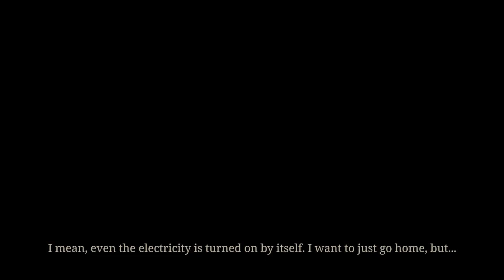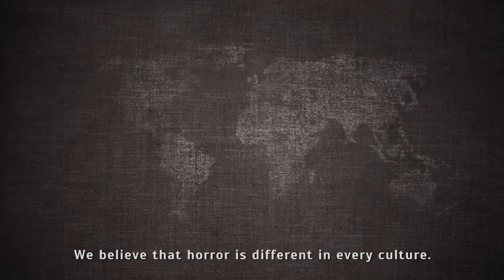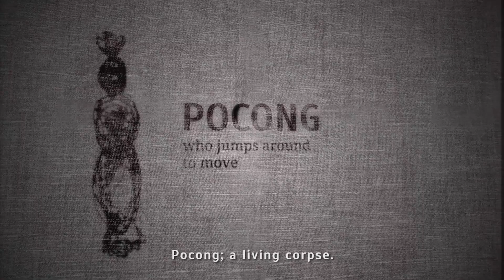Pamali: Indonesian Folklore Horror [PC] Kickstarter Campaign Trailer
Pamali is an Indonesian folklore horror game containing four chosen episodes, where you experience various Indonesian taboos and culture that shape the horror itself.